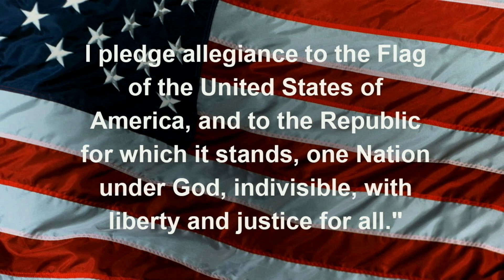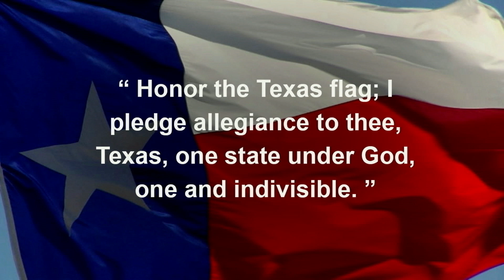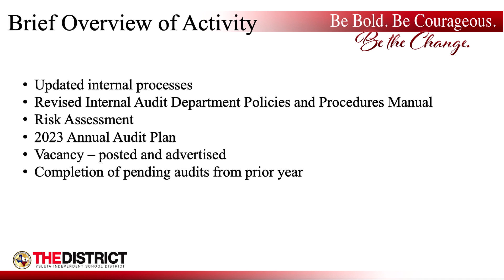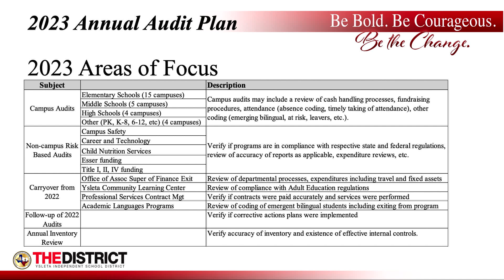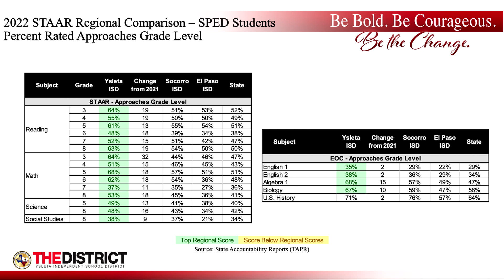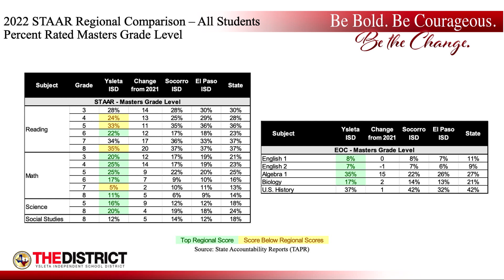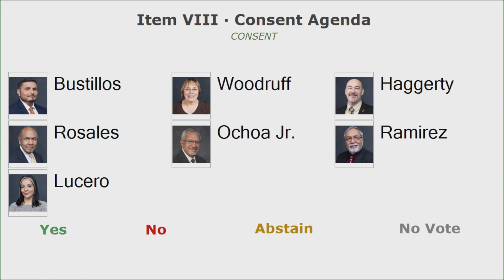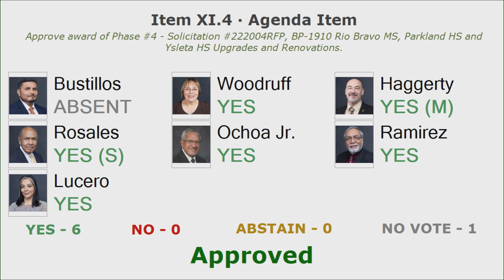Ysleta ISD Board of Trustees Meeting 2/15/23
YISD Board Meeting